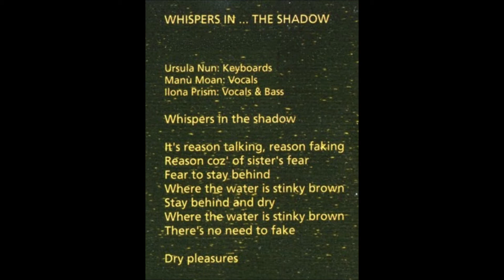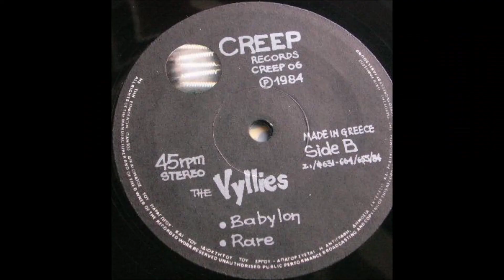A1-The Vyllies-Purple Gorilla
The Vyllies – The Vyllies
Label: Creep Records (2) – CREEP 06
Format:
Vinyl, 12", EP
Country: Greece
Released: 1984
Genre: Electronic
Style: New Wave
A1  Purple Gorilla 3:44
A2  Whispers In The Shadow 4:16
A3  Madness 2:01
B1  Babylon 3:27
B2  Rare 5:13

    Recorded At – Mastersound Studio, Athens
    Mixed At – Mastersound Studio, Athens

    Engineer – Chris Snake*
    Keyboards, Drum Programming – Ursula Nun
    Vocals, Bass – Ilona Prism
    Vocals, Percussion – Manu Moan*

Recorded and mixed at Mastersound Studios during December 1983.